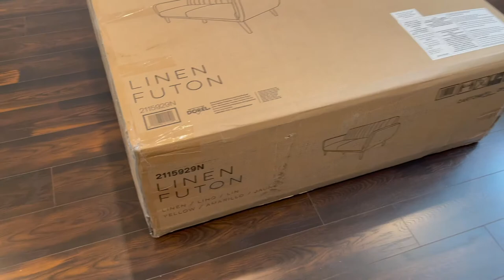Amazon Novogratz Brittany Sofa Futon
Amazon Novogratz Brittany Sofa Futon. In this video I unbox a new Novogratz Brittany Sofa Futon in a mustard color. This is a modern and fun futon that is affordable yet very sturdy. The assembly for this futon is quite simple as you only have to secure 6 legs and 2 armrest pieces.
🛒  B U Y   I T E M

▸Sofa Futon

💻 D I S C O U N T S:
🥁 M U S I C:
▸Tropic
by Anno Domini